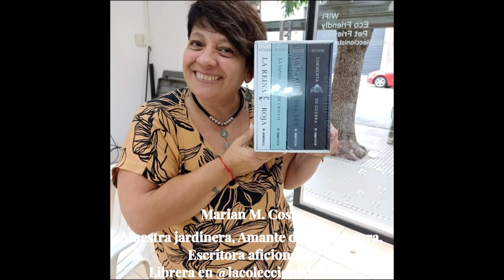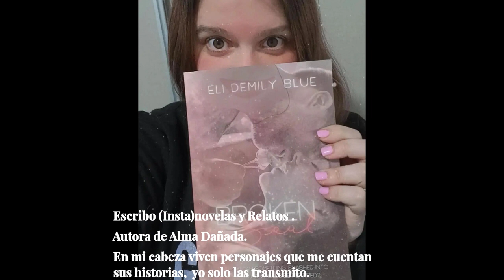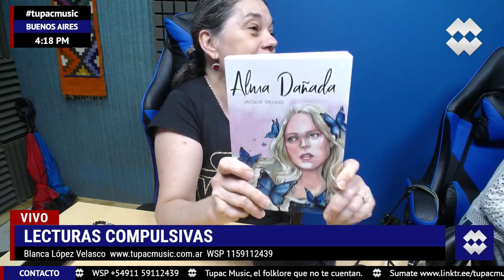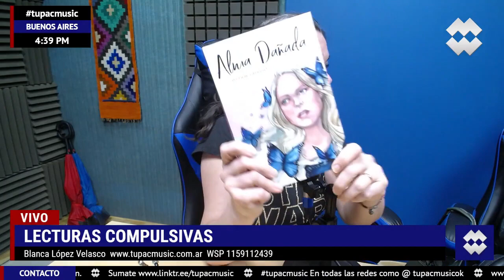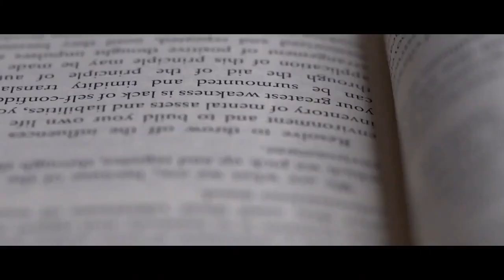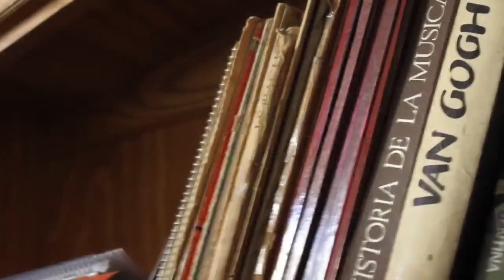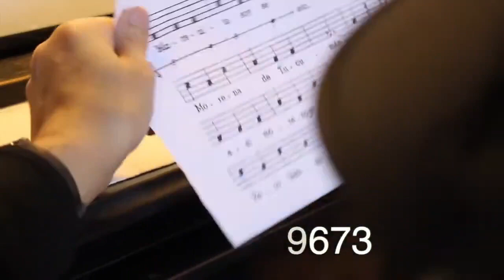“De política, mariposas y comunidades"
*LECTURAS COMPULSIVAS* | PODCASTING | TUPAC MUSIC*
Conducción: Blanca López Velasco

Capítulo II: Movidito intercambio entre @mecha_books, @las.letras.de.jacquie y @marialucreciagambone, desde Córdoba en el que se habló de todo: cómo se maneja una editorial, el mundo de una librería, el lanzamiento de un nuevo sello, una enfermedad complicada, instanovelas románticas y el difícil paso a la adultez, de la mano de @martgama y su filme

►Programación
LUNES
15 A 16 | ElDeportivo - Luis Digiano
16 A 17 | LecturasCompulsivas - Blanca López Velasco
17 A 18 | Alternativas - Luis Digiano & Blanca López Velasco

MARTES
17 A 18 | LaLlavedelMandala - Luis Digiano & Blanca López Velasco
18 A 19 | RompiendoCadenas - Luis Digiano
20 A 21 | UraqSariri - Amalia Vargas

MIERCOLES
20 A 21 | JazzenlaTupac - Ruben Ferrero

JUEVES
18 A 19 | SenderosArgentinos - Eli Ortega